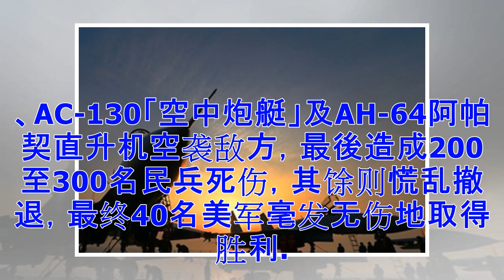♡最血腥战役！40美军奇迹完胜500叙利亚民兵+俄国佣兵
叙利亚亲政府民兵在今年2月与美军交锋，惨遭空袭败退送医。 叙利亚战区局势动汤，美国、俄罗斯分别支持反政府组织与政府军，2月时，美军在打击恐怖组织伊斯兰国（IS）时，受到叙利亚亲政府民兵的突袭，当中包含俄罗斯佣兵，最後美军以地面上40人对500人的悬殊战力，以小博大成功击溃对方。 据《纽约时报》报导，美国五角大厦在受访时透露，今年2月7日下午，是美军在叙利亚所经历最血腥的战役之一，当时美国三角洲部队及游击部队，正在叙国东部产油大省代尔祖尔（Deir al-Zour）的天然气厂商讨策略，突然受到上百名叙利亚亲政府民兵包围。 当时，美军要求俄罗斯调停，俄罗斯军方则称叙利亚政府军的行动不在他们管辖范围，但美方透过无线电及监视设备，确认当时民兵中大部分为「瓦格纳集团」（Wagner Group）的俄罗斯佣兵。 当天下午3点，眼见敌方500名人力、27辆军车、炮兵、坦克陆续汇集，美军当时却只有40人，让他们十分恐惧，但最後仍编列4小队准备待命。 晚间10点，冲突爆发，美军途中警告对方停火，但没有收到回应，最後美军出动死神（Reaper）无人机、F-22隐形战机、F-15E、B-52轰炸机、AC-1...